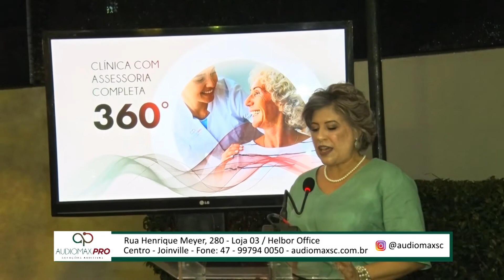Aparelhos auditivos com tecnologia . Reinauguração da Audiomax PRO foi um sucesso.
Aparelhos auditivos com tecnologia . Reinauguração da Audiomax PRO foi um sucesso. Novo momento, propósitos alinhados com a necessidade de seus consumidores e muito carinho no atendimento que ultrapassa apenas uma venda de aparelho auditivo. Faça sua audiometria na própria loja e entenda os diferentes tipos de aparelhos e suas vantagens.